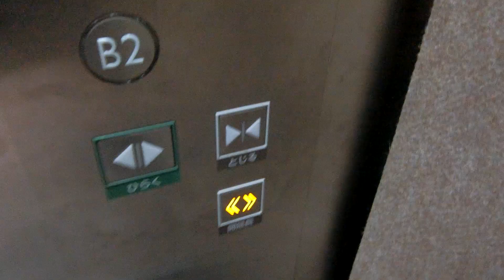広島県庁東館の非常用エレベーターPart4（7号機）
ネクスキューブ/エレモーションプラスに更新済みですが、更新前は前期エレペットアドバンスV/アクセルシリーズでした。非常用は建物全体では7基中4基目(高層用が全基更新済み、低層用が全基未更新だった時)に更新を受けた基です。更新後はネクスキューブ/エレモーションプラスでかご内は操作盤以外更新前の物が再利用されましたが、乗場ドアは交換され、運転を休止している時は乗場ボタンを押すと音が鳴る仕組みになりました。更新後かご内のインジケーターは液晶です。更新後のロゴは高層用のみ2014年3月まで使われていた「MITSUBISHI」ロゴですが、非常用は低層用と同様に「MITSUBISHI」ロゴの在庫が残っていなかったため、2014年4月から使われているスリーダイヤの「MITSUBISHI ELECTRIC」ロゴです。到着チャイムは更新後も4連音チャイムです。更新前の乗場インジケーターは後期エレペットやフジテックのロイヤルスーパーダイン・インペリアルに似ていました。非常用のみ19階まで行きます。9階は必ず停止します。東館はかつて土日祝日も利用可能でしたが、2018年以降はご用のある方以外は平日しか利用できません。2019年12月23日に撮影しましたが、2019年からは12月23日は祝日ではない(天皇誕生日は2020年から2月23日に移動、2019年は天皇誕生日なし)ので開庁していました。今回は8階～7階間のみ乗って撮影しました。

メーカー：三菱
機種：ネクスキューブ/エレモーションプラス
駆動方式：ロープ式
設置台数：1基
アナウンス：なし
到着チャイム：あり
車椅子操作盤：なし
用途：人荷用(非常用)
定員：17名
積載：1500kg
ドア：2枚両開きドア
設置年度：1984年9月
リニューアル年度：2017年3月